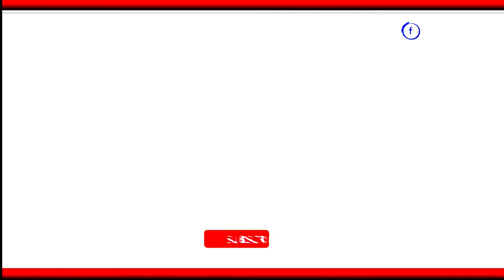बिजनौर : शिव भक्तों की सुध लेने तेज बारिश में निकले डीएम व एसपी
About - बिजनौर। डीएम उमेश मिश्रा और एसपी दिनेश सिंह तेज बारिश में भी कांवड़ यात्रा की सुरक्षा व्यवस्था को लेकर मोटा महादेव मंदिर में पहुंचकर कावड़ियों के हालचाल जाने और कानून सुरक्षा व्यवस्था का जायजा लिया साथ ही संबंधित को  आवश्यक दिशा निर्देश दिए। कांवड़ यात्रा व कांवडियों की सुरक्षा-व्यवस्था का जायजा लेने तेज बारिश के बीच जिलाधकारी उमेश मिश्रा और पुलिस अधीक्षक दिनेश सिंह थाना मंडावली क्षेत्रान्तर्गत मोटा महादेव पुलिस चौकी व मोटा महादेव मंदिर पहुंचे। वहां दोनों अधिकारियों ने शिव भक्तों का हालचाल जाना। सावन के महीने में कांवड़ यात्रा की शुरुआत से ही डीएम उमेश मिश्रा और एसपी दिनेश सिंह सड़कों पर उतर कर कांवड़ यात्रा के मद्देनजर सुरक्षा व्यवस्था का जायजा लेने के साथ ही कांवड़ियों का हालचाल जान कर संबंधित को आवश्यक दिशा निर्देश दे रहे हैं।